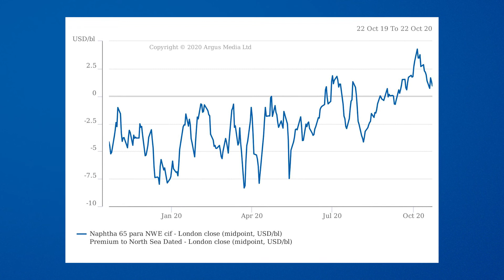Argus European Products Wrap: 26 October 2020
Gasoline and diesel margins have both fallen back to two-month lows, and unlike with previous dips its hard to see where the next uptick in demand might come from. But at least one trading firm is still willing to place a bet on the future of European refining...

Thomas Warner reports.

You can stay on top of all the latest refinery news, and get daily updates from across the barrel, with Argus European Products